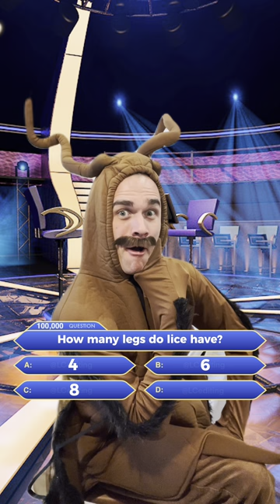How Many Legs Do Lice Have?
We have 6 legs, 2 antennae, NO wings, and one dump truck booty. Don't hate me because I'm sexy.